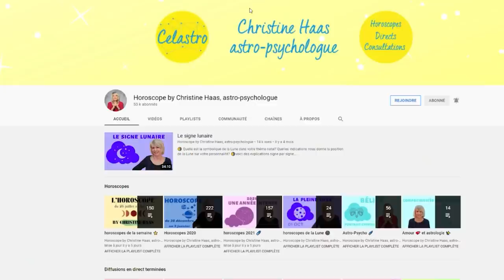Votre horoscope du 19 au 25 décembre 21 by Christine Haas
🎄horoscope du 19 au 25 décembre #2021 avec des conseils décan par décan en astrologie et en psychologie.

🎄Retrouvez votre signe:
0:00 News
0:56 Capricorne
3:31 Verseau
6:13 Poissons
8:57 Bélier
11:41 Taureau
14:45 Gémeaux
17:29 Cancer
20:25 Lion
23:12 Vierge
25:54 Balance
28:42 Scorpion
31:24 Sagittaire
34:04 Bonne semaine

🎄Éphémérides de la semaine du 19 au 25 décembre 2021:
- Soleil : 27° Sagittaire à 3° Capricorne
- Mercure : 8° à 17° Capricorne
- Vénus : 26° à 25°R Capricorne
- Mars : 3° à 8° Sagittaire
- Jupiter : 28° à 29° Verseau
- Saturne: 10° à 11° Verseau
- Uranus : 11°R Taureau
- Neptune : 20° Poissons
- Pluton : 25° Capricorne